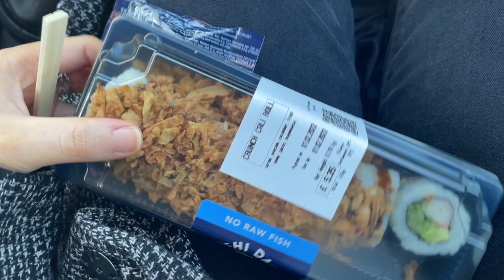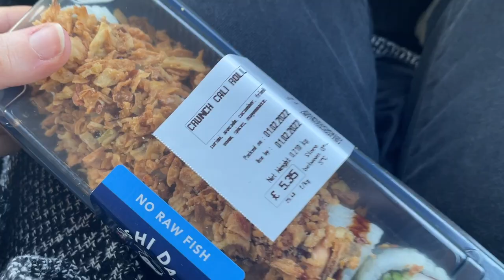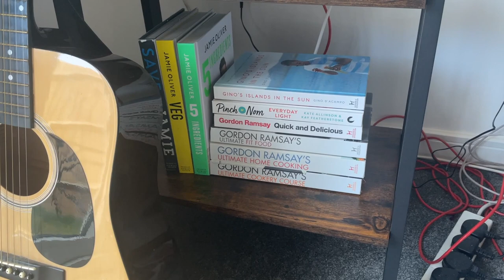What I eat in a day *average day off*